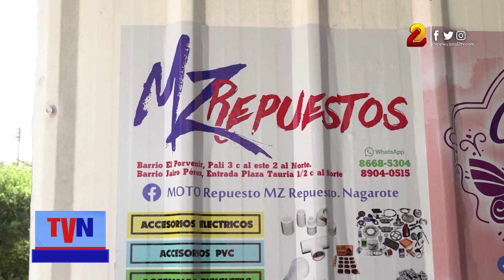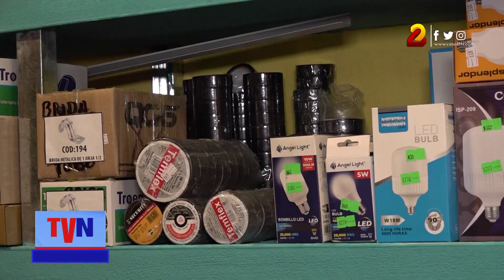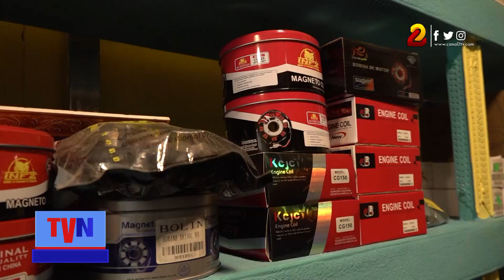En Nagarote florecen los emprendimientos creados por jóvenes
Así nace MZ Repuestos para motos, otro negocio familiar que funciona en el municipio de Nagarote, su propietario Oliver Morales, recuerda que con mil dólares que tenía ahorrados emprendió en este negocio que hoy se agranda gracias a su perseverancia.